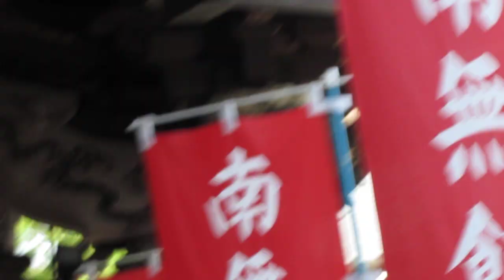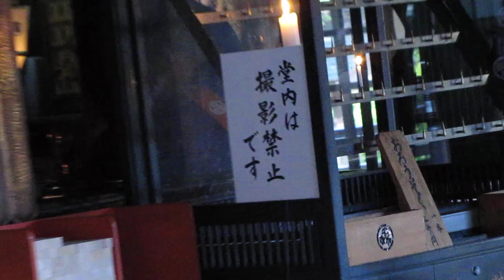Esoteric Buddhist Goma Fire Ritual at Yakuōin Yūkiji